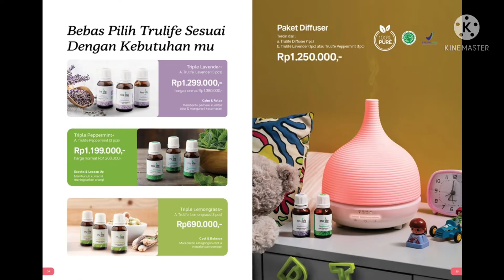PROMO AGUSTUS 2021 "SERBA UNGU" - TUPPERWARE || Anie Well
Hallo semua sahabat Anie Well promo bulan Agustus 2021 ready ya yuk banyak koleksi menarik lagi dan promo menarik pula.